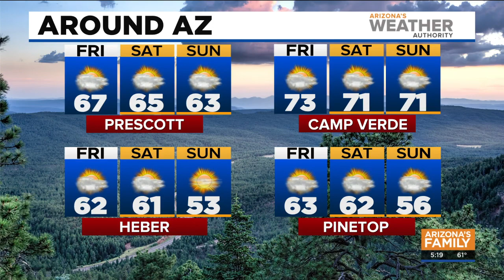FORECAST: Nice start to your Friday around the Phoenix area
Plan on a cool start to your Friday in the valley with temperatures in the 50s and 60s. Our highs later today will hold pretty steady at around 81. The weekend looks good with partly cloudy skies and highs in the upper 70s and low 80s. Next week a system will bring a chance for some rain by Wednesday, but it only sits at around a 20% shot right now. we will be cooler for Thanksgiving with highs in the upper 70s in Phoenix with a slight chance for rain